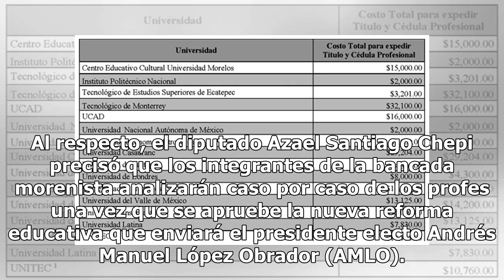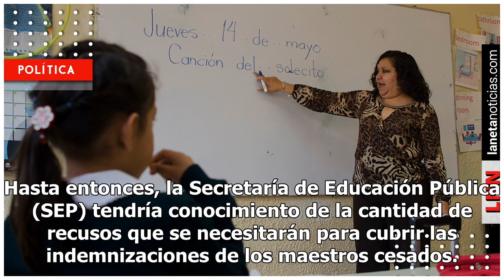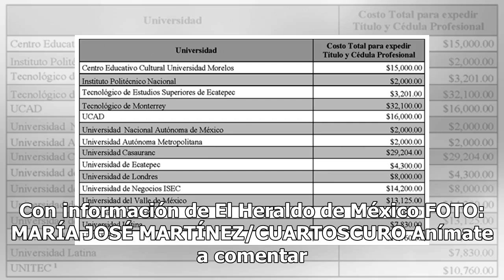Morena indemnizará a profes cesados por la reforma educativa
El Movimiento Regeneración Nacional (Morena) sigue trabajando para apoyar a los maestros que fueron cesados por la puesta en marcha de la reforma educativa durante el sexenio de Enrique Peña Nieto. Además de plantear la reinstalación de los profes, diputados de Morena proponen que estos reciban una ...